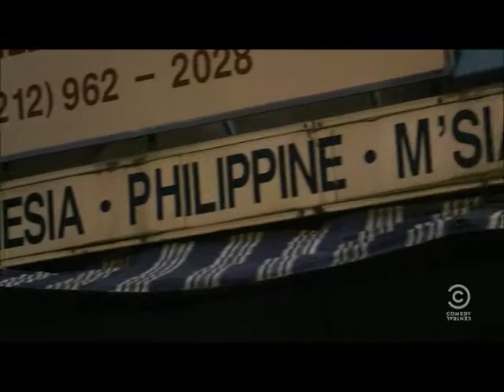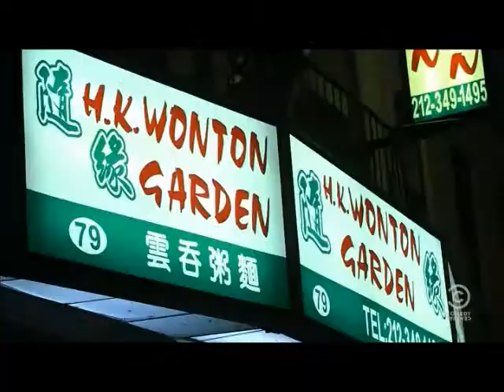The Daily Show - Louis Black - New York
The Daily Show with Jon Stewart sketch with Louis Black. New York says FUCK YOU to Texas. Don't fuck with New York. NYC is the best place on EARTH!